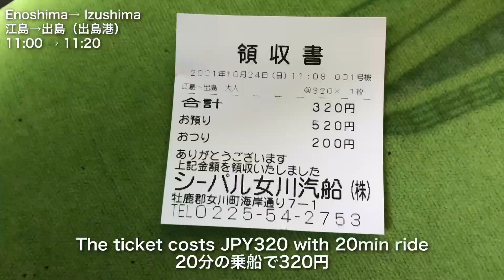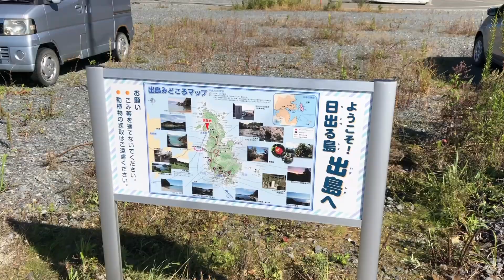【No.43】Izushima (Onagawa, Miyagi) Island soon to be connected to the Mainland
Izushima (Onagawa Town, Miyagi Pref.)